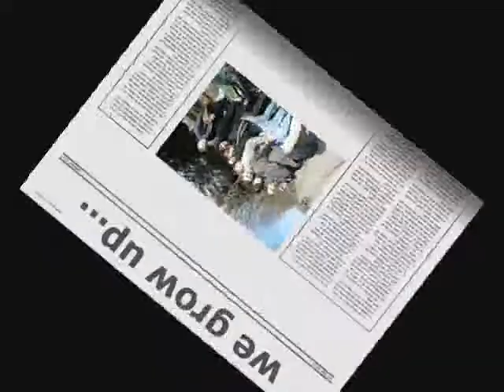RM Movie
LBG Chisinau